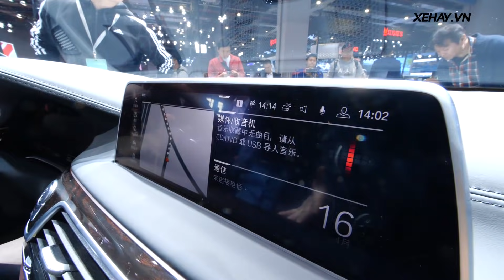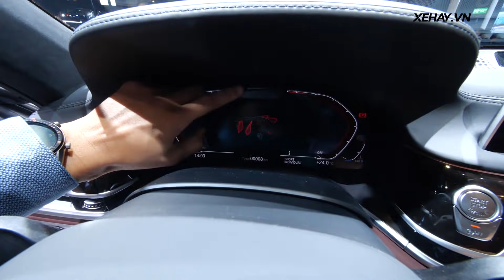BMW 7 Series 2019 - Mũi to không lo... | XE HAY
Khám phá chi tiết BMW 7 Series đời 2019 Lỗ mũi to khủng khiếp

Chương trình XE HAY phát sóng trên kênh FBNC vào lúc:
FBNC
21h00 CHỦ NHẬT hàng tuần (phát chính)
Thứ 2: 18h30
Thứ 3, 6: 21h30
Thứ 4, 5: 17h30
Thứ 7: 18h00